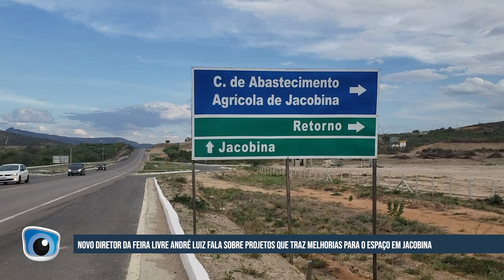André Luiz é o novo diretor do Centro de Abastecimento de Jacobina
O repórter Felipe Marques e o cinegrafista Luiz de Jesus do Programa Rota da Notícia estiveram falando com o André Luiz, o novo diretor do Centro de Abastecimento de Jacobina.

Fonte: Augusto Urgente!